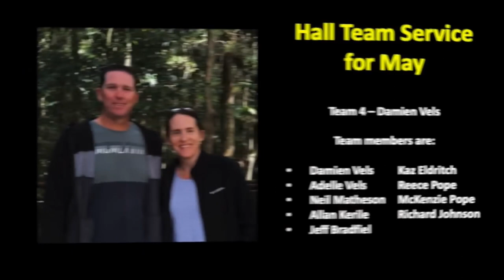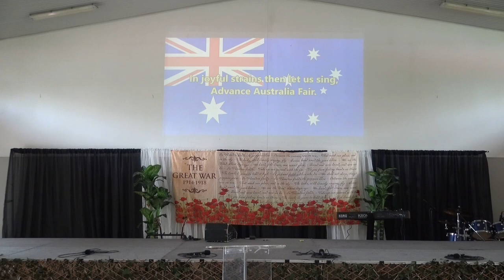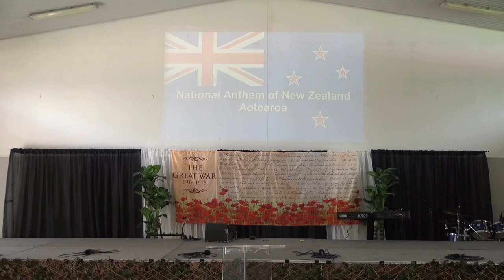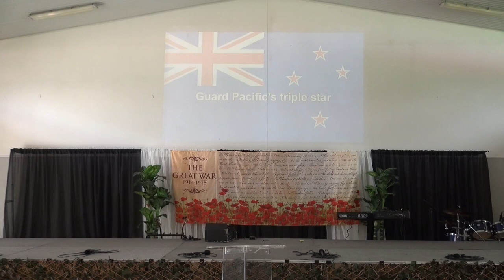NCC Special Anzac Service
Welcome To Nambour Christian Church 2022 Anzac Service